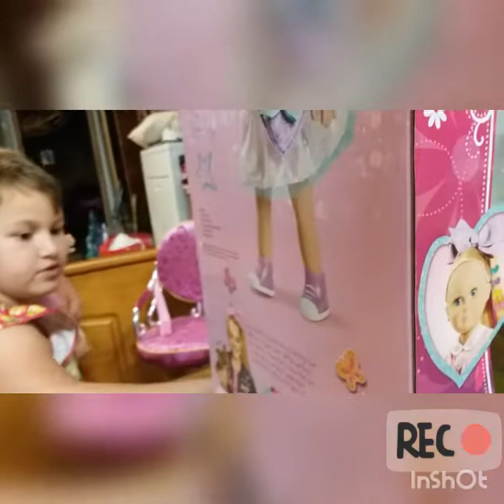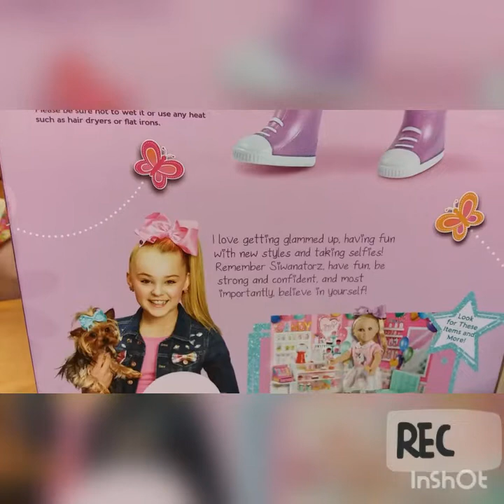New JoJo Siwa Doll - My Life As 18" Poseable JoJo Siwa Doll. JoJo Siwa Toy Review!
Hi, welcome to Karissa's first toy review video vlog on YouTube for parents, children, and kids. We hope you find today's JoJo Siwa toy review valuable and informative enough to share with all families and friends.  Please be sure to let us know how well we did on our first toy review video down below. Also, which JoJo Siwa Doll did you like the best? JoJo Siwa Toy Review!

The new JoJo Siwa Dolls are out! For Karissa's 7th Birthday we purchased and surprised her with the My Life As 18" JoJo Siwa Doll from our local Wal-Mart store for $34.97. The My Life As JoJo Siwa Doll comes equipped with a doll sized JoJo bow, pink dress, 6 plastic multicolor bows, along with a miniature cell phone and a selfie stick.  The quality of this My Life As JoJo toy doll is excellent! The dolls eyes opens and closes, the 18" torso is soft, hair great condition and her ears are pierced. Great for any child's birthday or Christmas wish.